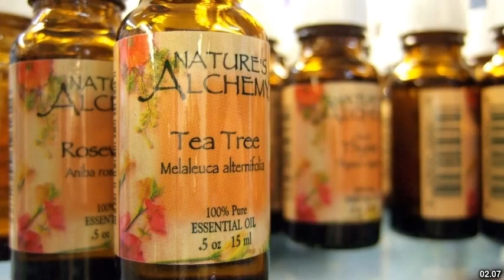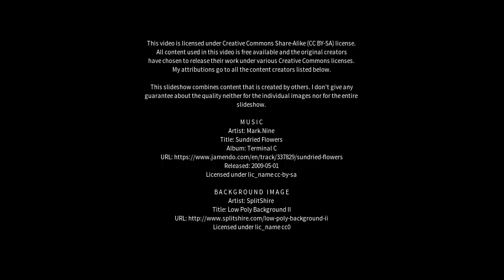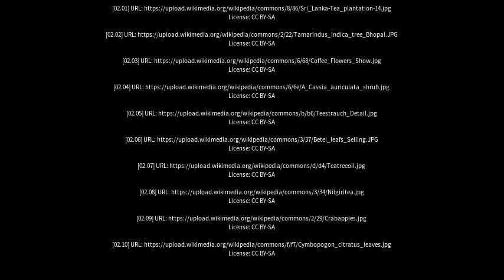Best places to visit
Best places to visit - Tea Tree (Australia) Best places to visit - Slideshows from all over the world - City trips, nature pictures, etc.